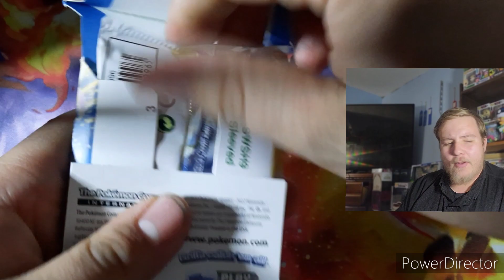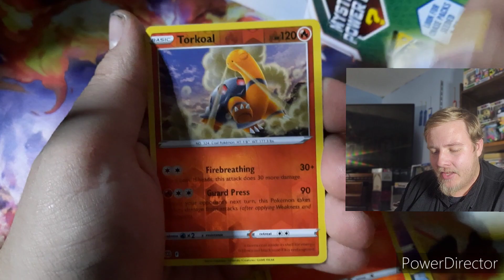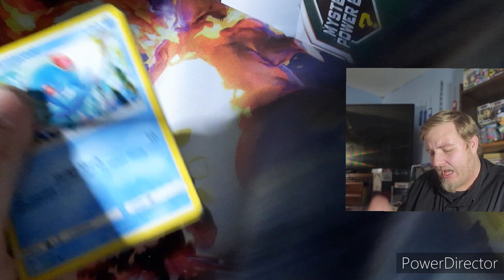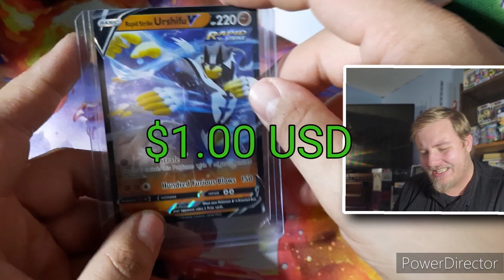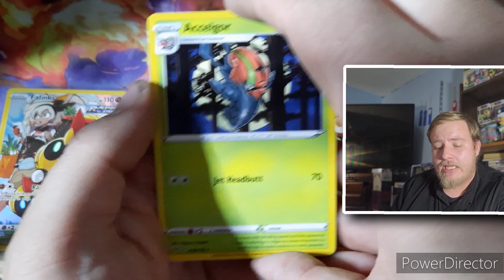IS IT WORTH IT?!?! Walmart Exclusive Pokemon Mystery Box *Holiday Edition*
Today we unbox a Walmart exclusive mystery box and find out if it's worth it!